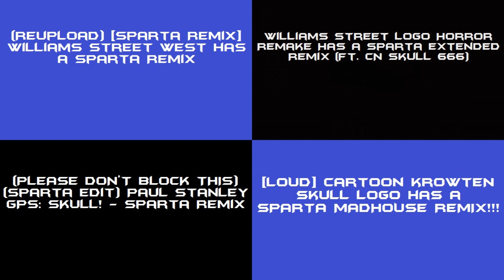(PLEASE DON'T BLOCK THIS) Sparta Remix Side by Side 152 (Jeo Vasquez Style)